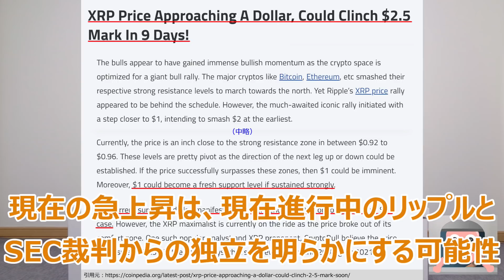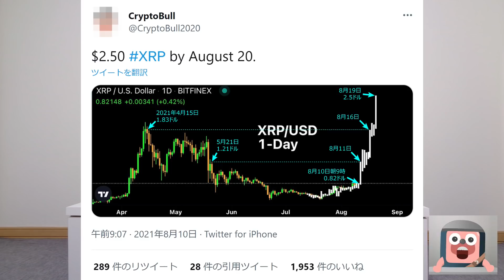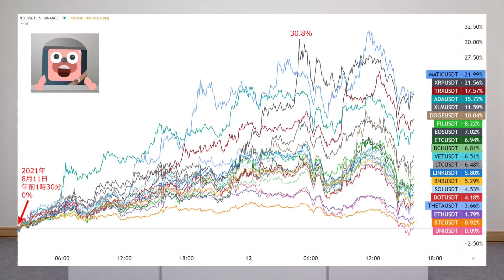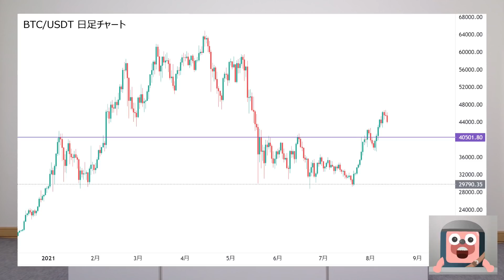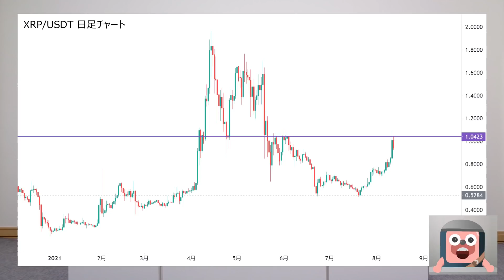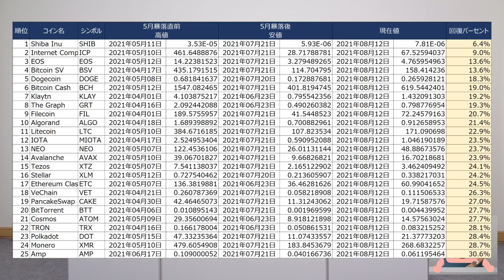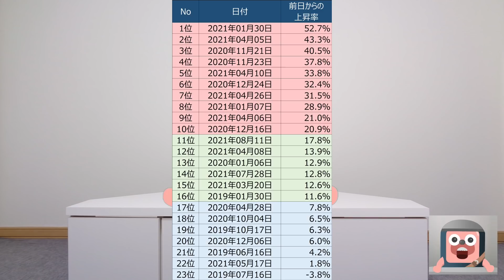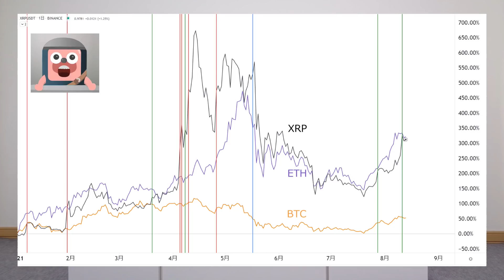リップル(XRP)が来週250円を超える予言登場！今が買い？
リップル(XRP)が4月に3倍爆上げの原因は。上昇は続くのか説明します。

ノア vs リップルを使ったフィリピン国際送金サービスSendFriend。覇権を握るのはどちらか。

リップル社の280億円の助成金がXRPの爆上げ要因になるか説明します 201908